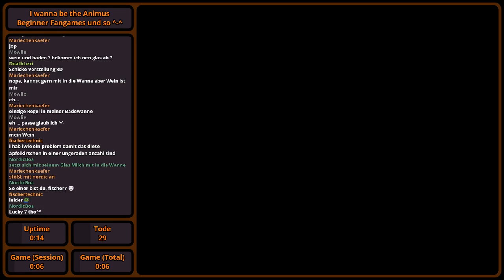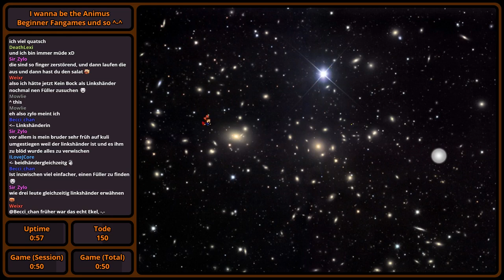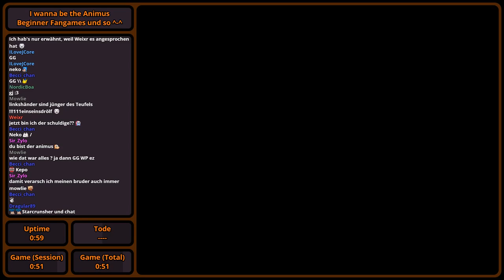[Stream #401 (1/5)] I wanna be the Animus | Playthrough [#1]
Anmerkungen zu diesem Video:
Ingame von 26:09 - 32:27 gemutet